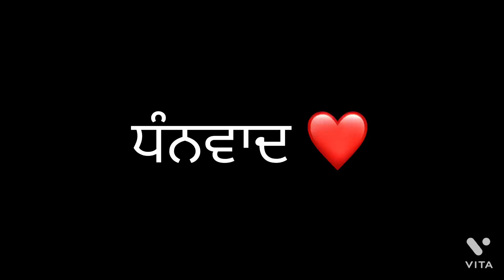Jalandhar Doordarshan news 7pm (simu bal)